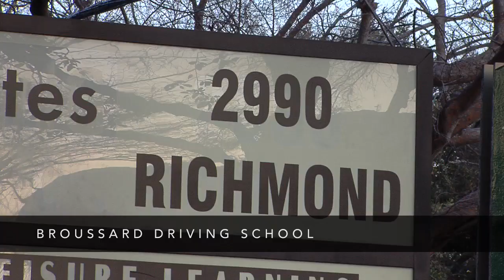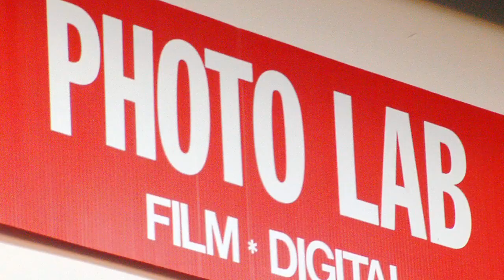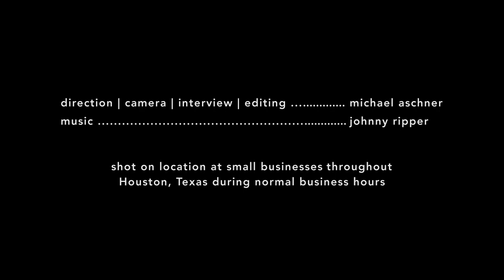Reel 1: Documentary-style Web Video For Small Businesses